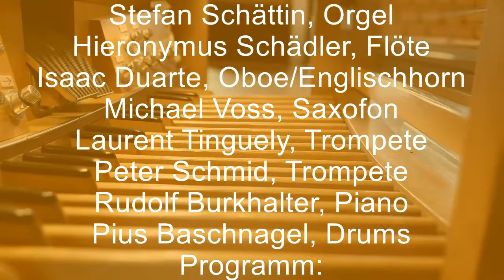Orgelfestival Queen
Jubiläumskonzert Orgelfestival 30. August 2015, Hörausschnitt